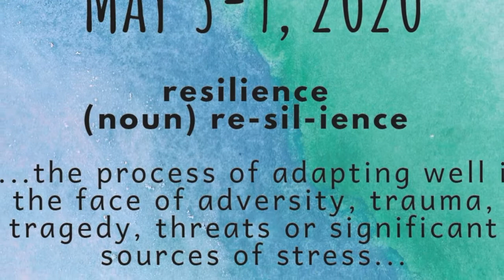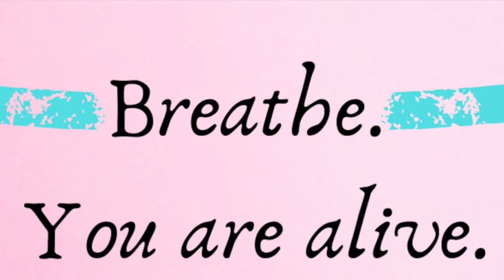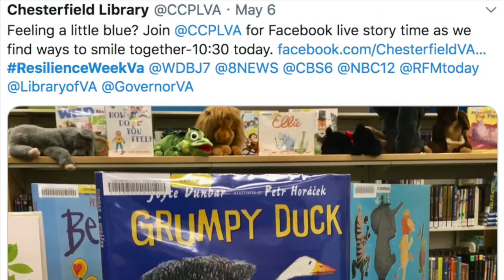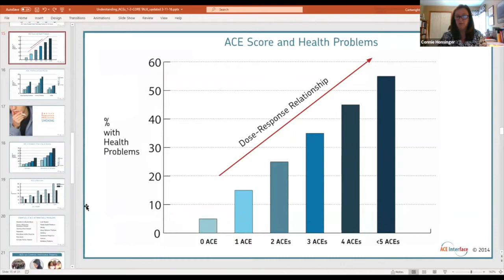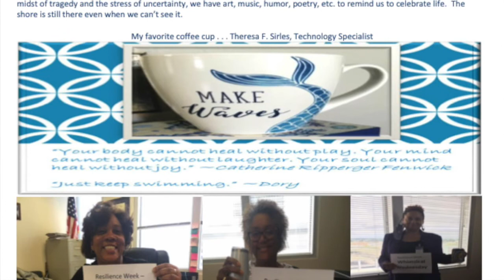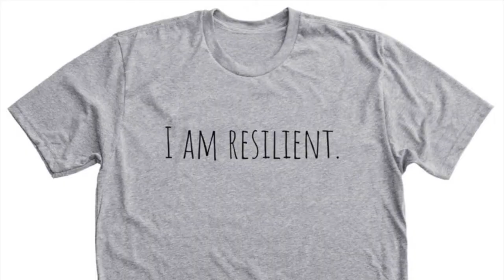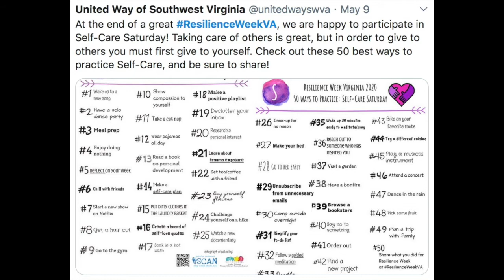Resilience Week Virginia 2020 Recap!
Join us in celebrating the amazing efforts of Virginia TICNs and community members throughout the state during the first annual Resilience Week Virginia. We are excited to continue building and practicing resilience skills long beyond this week. and get ready to celebrate with us again next year!